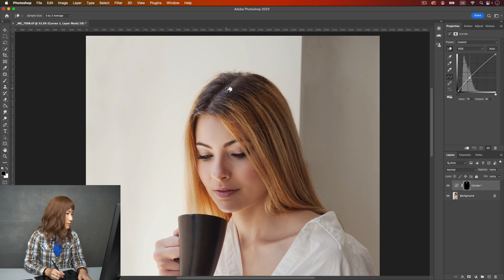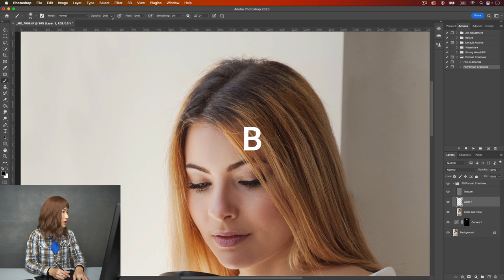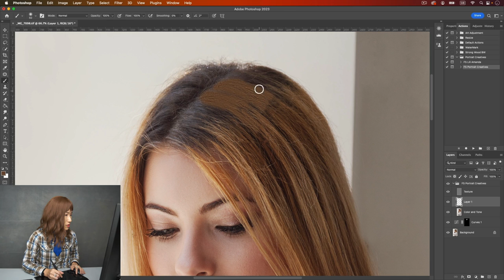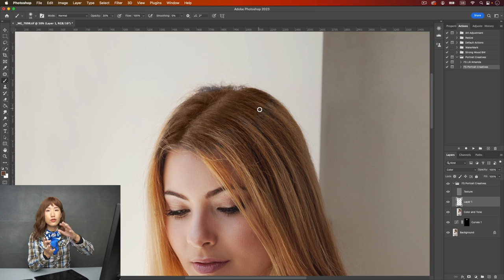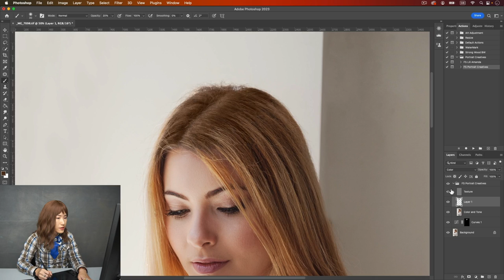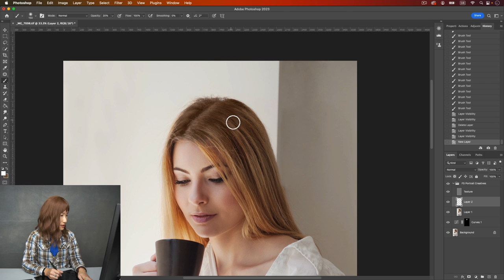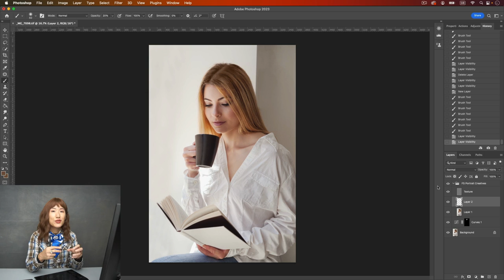How to Fix Hair Roots Colour or Change Hair Colour in Photoshop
Download my FREE Dramatic Lighting Cheatsheet ►►

Model:Rebecca Busuttil